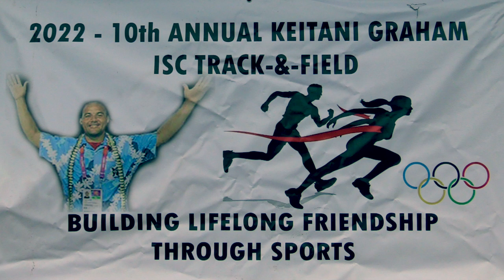23 Track & Field 2022 Chuuk FSM